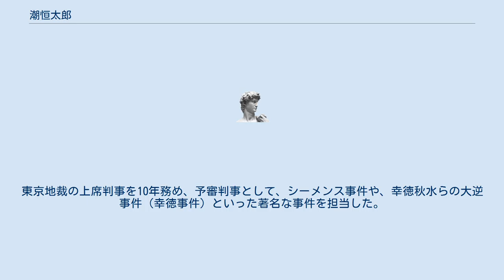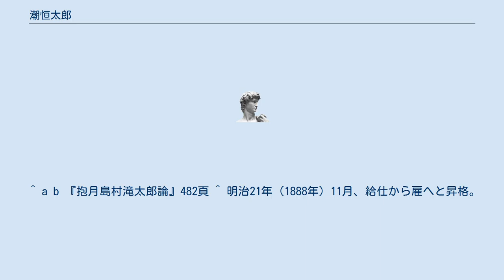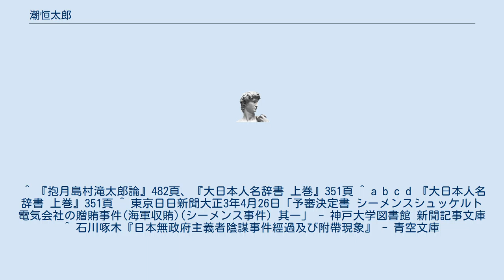潮恒太郎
潮 恒太郎（うしお つねたろう、1866年1月16日（慶応元年11月30日） - 1919年（大正8年）6月20日）は、明治から大正期の日本の司法官。
 慶応元年11月30日、島根県において、潮房太郎の長男として生まれる。
 明治18年（1885年）7月、松江始審裁判所浜田支庁に雇として奉職。
当時の浜田支庁には、若き日の島村抱月（当時の姓名は佐々山瀧太郎）も給仕として奉職していた。
 恒太郎はその後、苦学して判事登用試験に合格し、明治20年（1887年）、判事に任官。
東京地方裁判所、東京控訴院に在勤。
東京地裁の上席判事を10年務め、予審判事として、シーメンス事件や、幸徳秋水らの大逆事件（幸徳事件）といった著名な事件を担当した。
 大正8年（1919年）6月20日、大審院検事に任じられたが、翌21日死去した。
享年55。
「予審判事中の第一人者」と評されたという。
 ^ a b 『日本近現代人物履歴事典』82頁。
 ^ 『現代人名辞典』ウ21頁、『大日本人名辞書 上巻』351頁 ^ 雇員。
官吏としての身分は持たない。
 ^ a b 『抱月島村滝太郎論』482頁 ^ 明治21年（1888年）11月、給仕から雇へと昇格。
 ^ 『抱月島村滝太郎論』482頁、『大日本人名辞書 上巻』351頁 ^ a b c d 『大日本人名辞書 上巻』351頁 ^ 東京日日新聞大正3年4月26日「予審決定書 シーメンスシュッケルト電気会社の贈賄事件(海軍収賄)(シーメンス事件) 其一」 - 神戸大学図書館 新聞記事文庫 ^ 石川啄木『日本無政府主義者陰謀事件經過及び附帶現象』 - 青空文庫